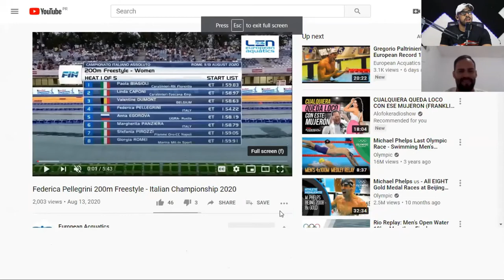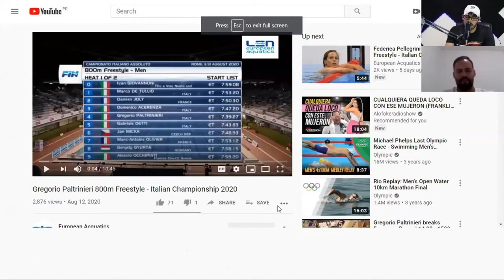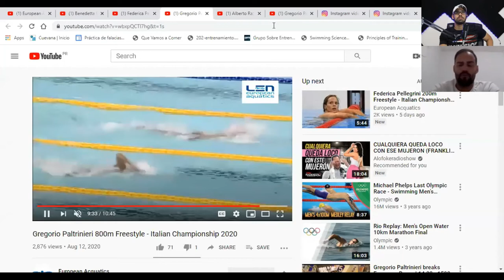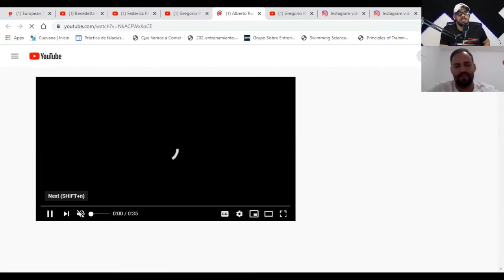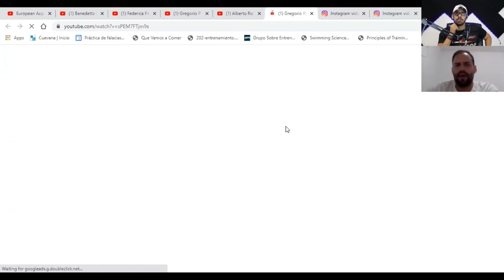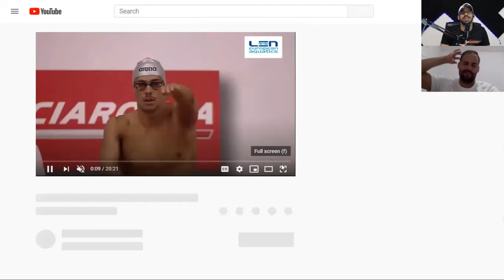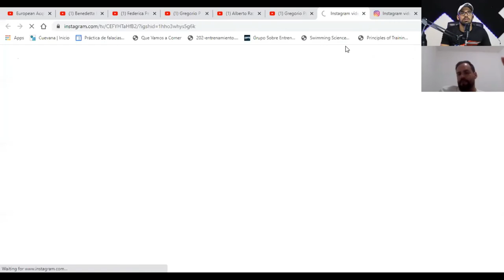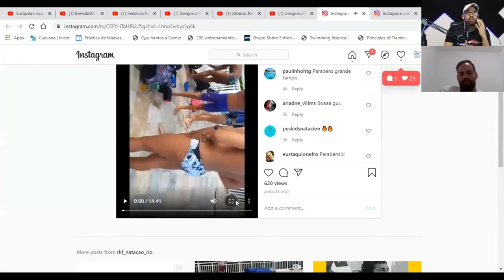Rk Sports News Competencia de Sette Colli & 7:39.84 de Guilherme Costa en 800m Freestylee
En este video veremos como analizamos junto a nuestro invitado Daniel Cuellar la competencia en Italia mas hablamos sobre el tiempo realizado de Guilherme Costa